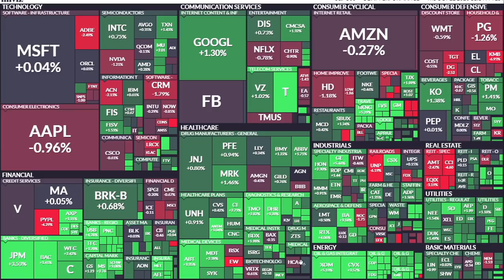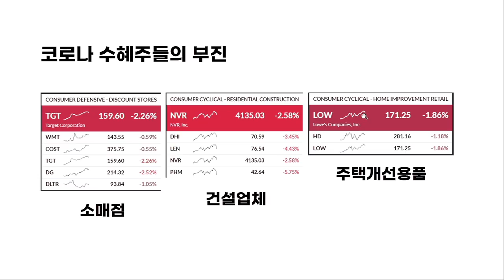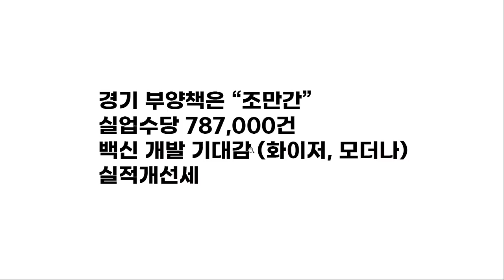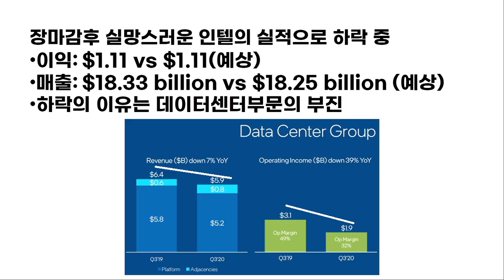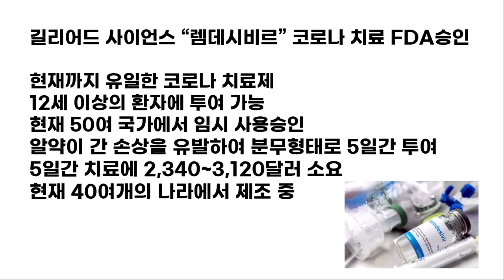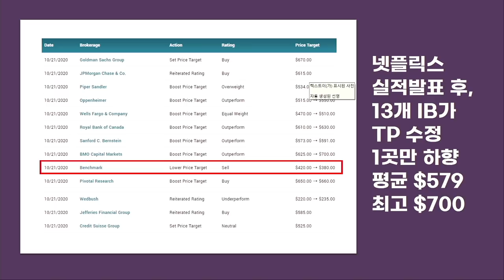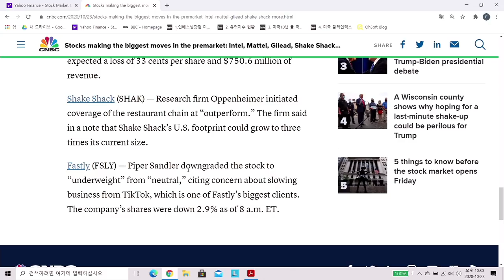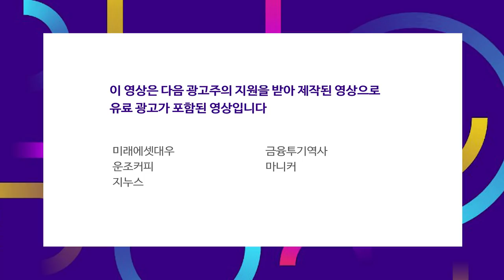넷플릭스 너마저... 실적 부진에도 갈리는 시장의견